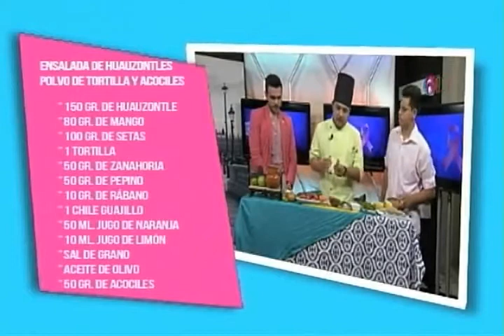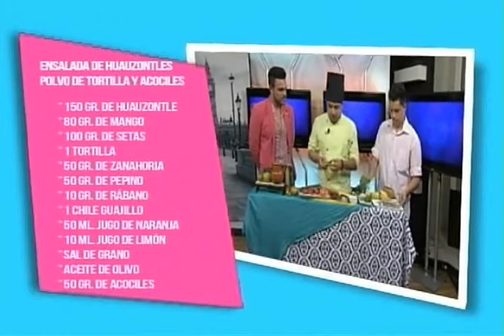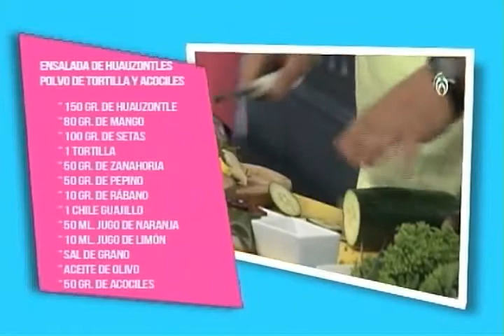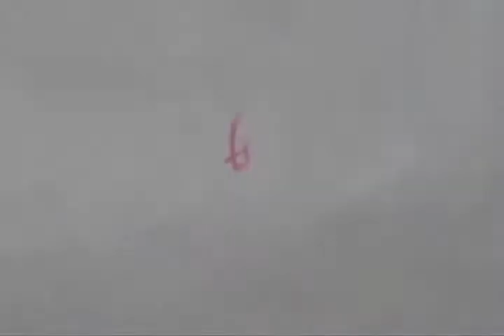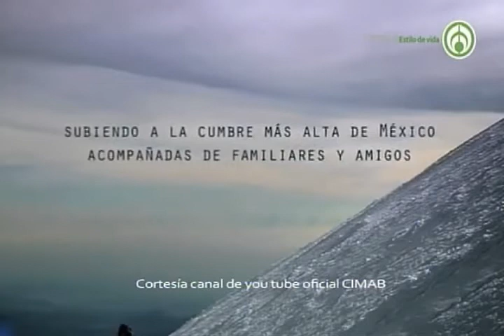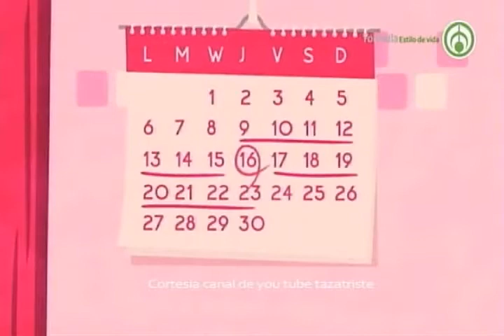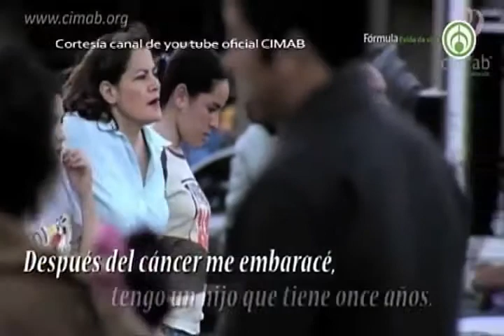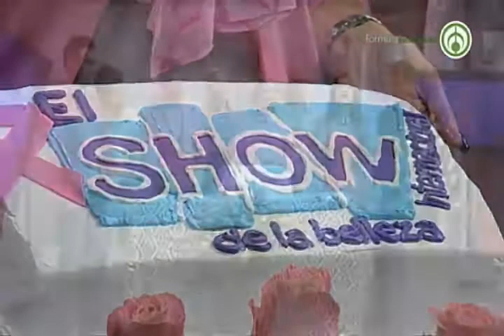El Show de la Belleza